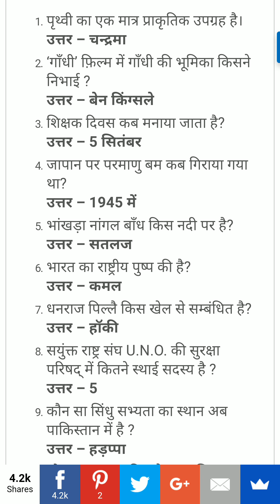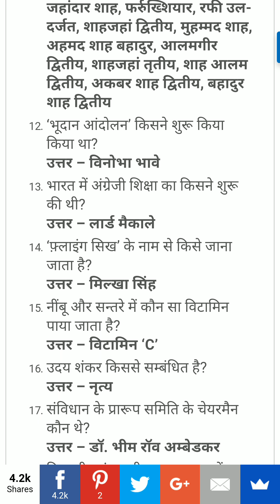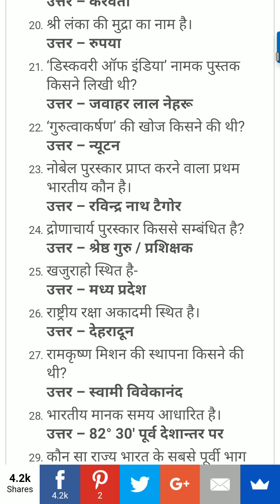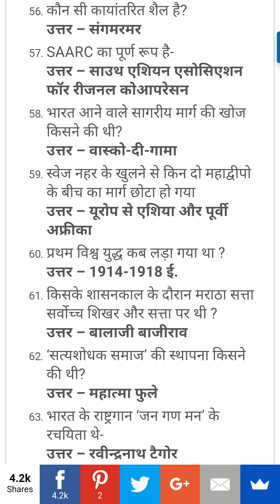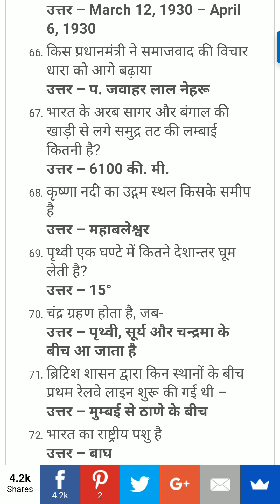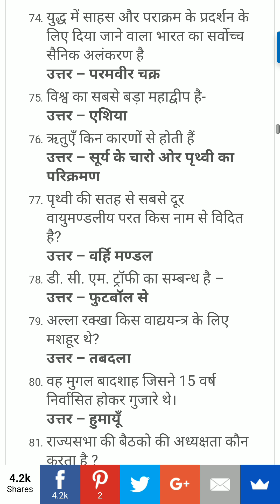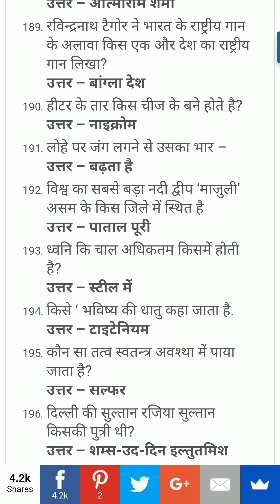200 Most Important General Knowledge Question – जो हर Exam में आते है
नमस्कार दोस्तो इस पोस्ट में हम आपको 200 बहुत ही महत्वपूर्ण Question ans Answer बता रहे है जो Exams की द्रष्टि से बहुत ही महत्वपूर्ण है